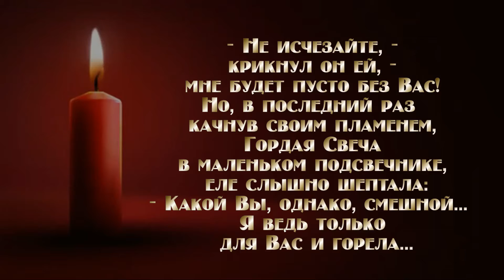Свеча горела - (Marcio Faraco - Kanoe)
В наших душах человечьих
Есть один простой секрет:
В нас горят и гаснут свечи,
Излучая тонкий свет.

Три свечи: свеча Надежды,
Веры, и свеча Любви
Три огня святых и грешных
Освещают изнутри

Жизнь нетленна, жизнь прекрасна,
Но бывает в жизни так,
Почему-то свечи гаснут,
Наступает полный мрак
Ничего вокруг не видно,
Страшно, холодно, и в ней,
В этой темноте, так просто
За врагов принять друзей,
За любовь принять измену,
Слепо растоптать цветы,
И не вырваться из плена
Этой жуткой темноты...

Не пугайтесь, истерично
Не рубите сгоряча
Нужно просто чиркнуть спичкой
И опять горит свеча,
И опять душа согрета,
И опять светло вокруг
Снова тонкий лучик света
Освещает жизни круг...

...Друг мой! Жизнь под этим небом
Нужно пламенно прожить
Кем бы ты на свете не был,
Не гаси огонь души...

Искренне рада всем, кто заглянул на мою страничку!
Это мир моего творчества и настроения.
Здесь Вы найдете красивые ролики о любви,
классную музыку, пожелания доброго утра и вечера,
поздравления с праздниками, хорошие фильмы и многое
 другое.